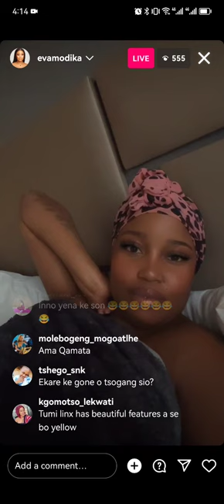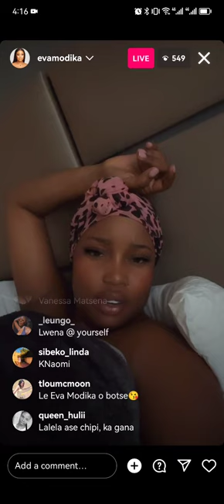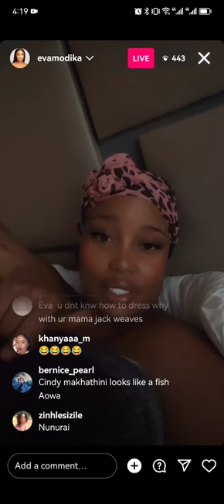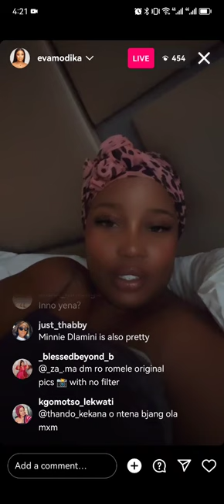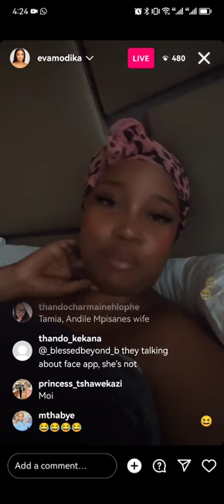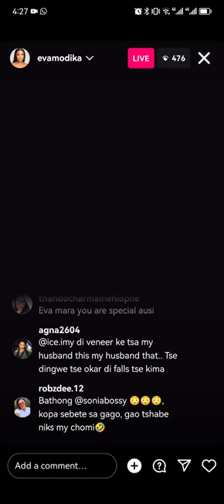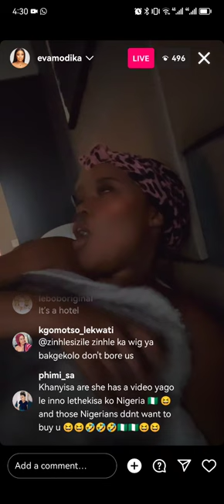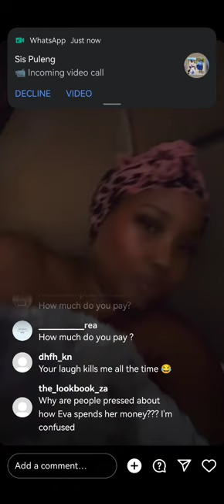Eva Modika ||New smile ||Akon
South African slay queen /Instagram queen recently went to turkey to purchase a new smile when she was spotted with Akon who went to purchase a new nose